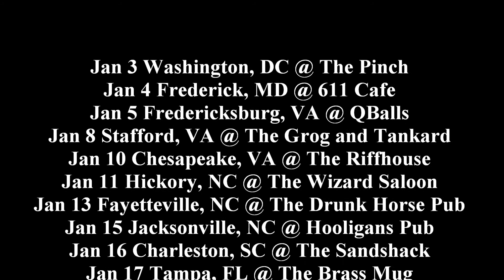Kysmet's Winter Rager 2014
follow on instagram at kysmetband

album can be purchased on line at kysmet.storenvy.com or online on itunes, amazon, rhapsody, spotify and all the other major online retailers!